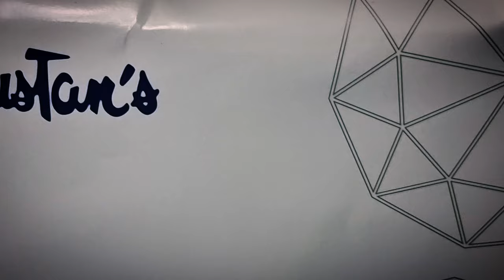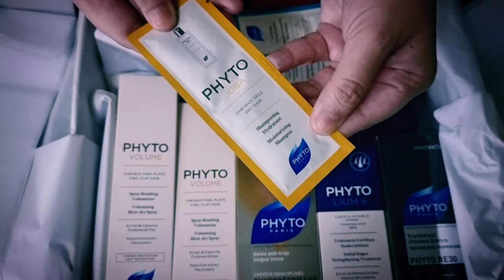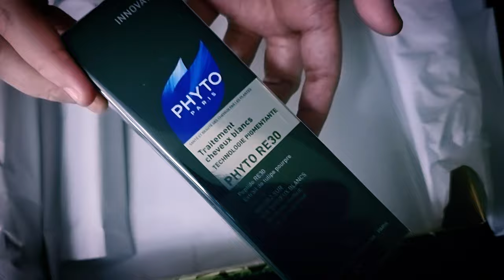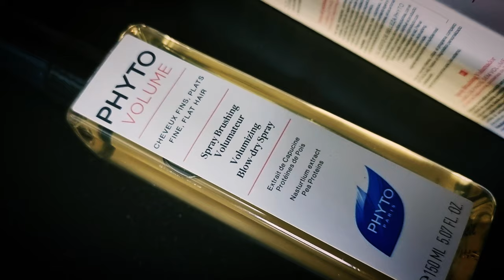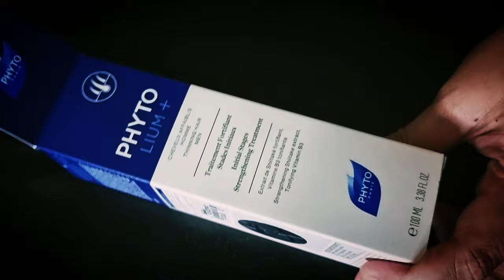First Impression : Phyto Haircare Products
Ever since I had PCOS, I lost the will to take care of my hair. Too many fall out and hair losses to count. Dandruff! And now? Grey hair.. I mean.. I have all of the above! Good thing I found Phyto.. or should I say it found me?

All brands and products mentioned on this post are not sponsored

Products Mentioned :
- Phyto Color Enhancing Mask
- Phyto Densifying Treatment Shampoo
- Phyto Volumizing Blow Dry Spray
- Phyto Botanical Straightening Balm
- Phyto RE30 Grey Hair Treatment
- Phyto Lium + Initial Stagea Fortifying Treatment
- Phyto Laque Botanical Finishing Spray
- Phyto Joba Mask
- Phyto Elixir